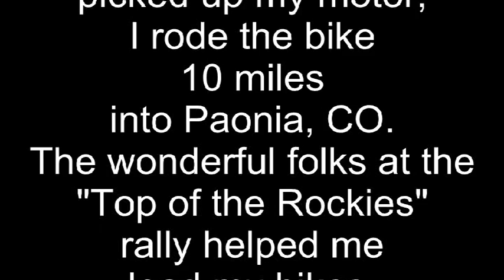Dumb Deer 720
This video was done on July 31 2011 heading to Paonia, CO and approaching Hotchkiss T 7:10 am the perfect storm!!!  Two broken ribs and a lmost totaled moto ... notice it went down then highsided taking out almost all the bodywork and engine cases. : -(